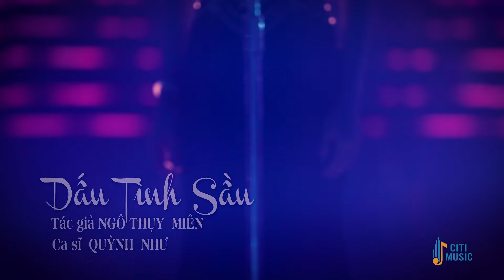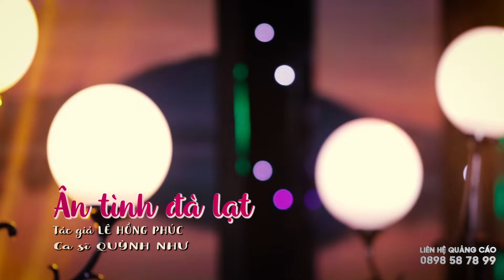Quỳnh Như Hát Bolero Ngọt Lịm Tim - LK Nhạc Trữ Tình Bolero Để Đời | Album Bolero Dễ Ngủ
📀 📀 Danh sách bài hát 📀 📀
1. 00:00 Về Quê Thôi - Quỳnh Như Bolero
2. 04:59 Thương Nhớ Miền Tây - Quỳnh Như Bolero
3. 09:46 Tình Em Tháp Mười - Quỳnh Như Bolero
4. 14:14 Đẹp Quá Bến Tre - Quỳnh Như Bolero
5. 18:48 Dấu Tình Sầu - Quỳnh Như Bolero
6. 24:06 Ân Tình Đà Lạt - Quỳnh Như Bolero
7. 29:06 Biển Và Em - Quỳnh Như Bolero
8. 35:00 Trăn Trở Về Đêm - Quỳnh Như Bolero
9. 40:15 Hạ Buồn - Quỳnh Như Bolero
📀Xóm Nhạc Vàng Đem Lại Những Ca Khúc Bolero Hay Nhất Và Mới Nhất Đến Cho Mọi Người
Mọi người nhớ ấn đăng ký và nhấn thông báo để nghe những bài hát trữ tình mới nhất nhé
Bản quyền thuộc về Truyền Thông Sky
Công ty chủ quản: Công ty TNHH Truyền thông giải trí T&B